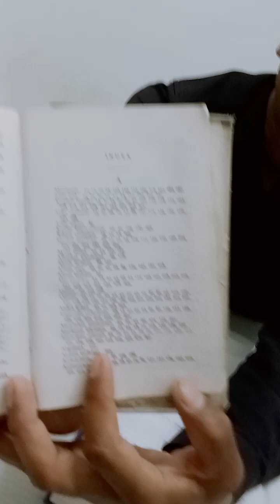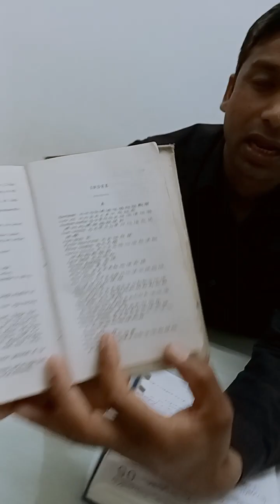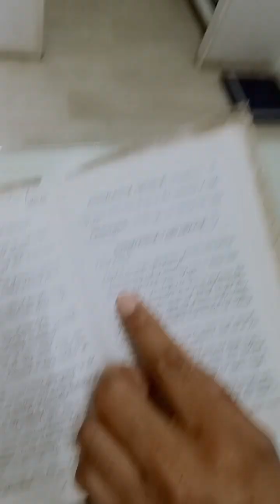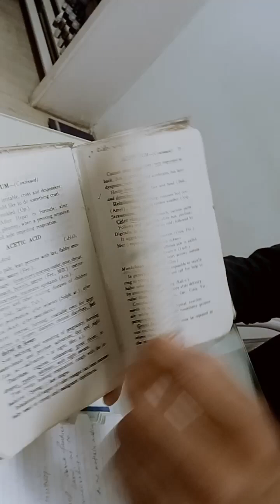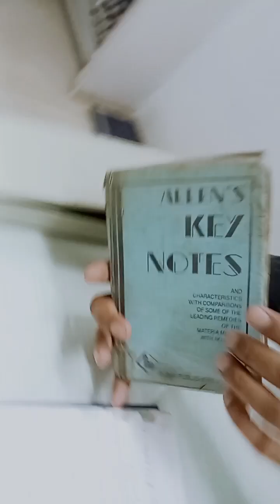Allen's key Notes Part - 2